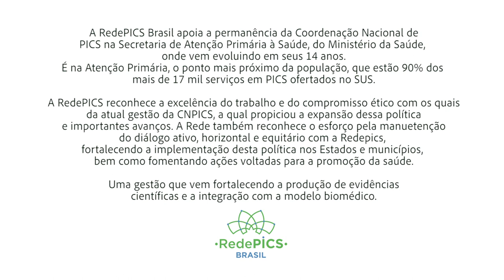Apoio à manutenção da PNPIC na SAPS e equipe - Daniela Dallegrave e Rogélia Herculano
De norte ao sul do país, professores e referências em Práticas Integrativas e Complementares em Saúde e saúde pública defendem a permanencia da Coordenação Nacional de PICS na Secretária de Atenção Primária à Saúde (SAPS/MS) e da sua condução atual.

👩🏻‍🏫👩🏼‍🏫 Vejam as falas das professoras Dra. Daniela Dallegrave - UFRGS e da Dra. Rogélia Herculano Pinto - UFPE.